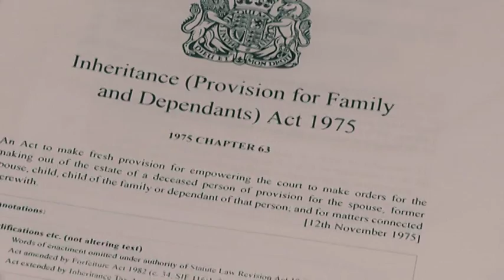A Guide to Contentious Wills & Probate by Laith Khatib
There is an increasing number of stories in our newspapers about feuds over wills. Disputes of this nature strike at the very heart of a family and can have long lasting and devastating effects. Laith Khatib, expert wills and trusts solicitor for Howells Solicitors, answers some of the most frequently asked questions about contesting a will.